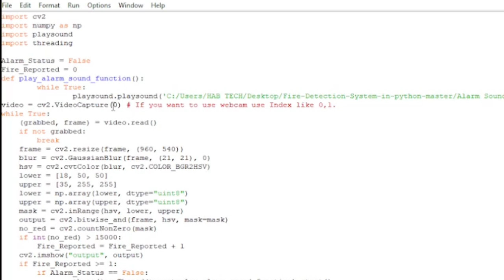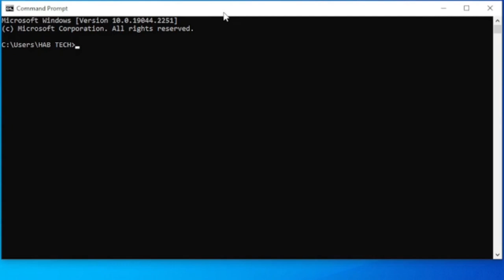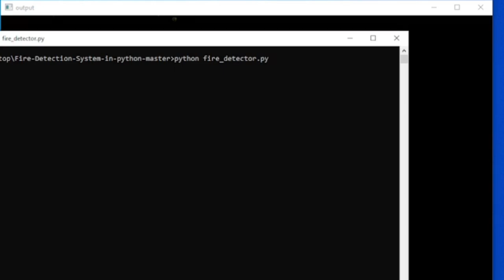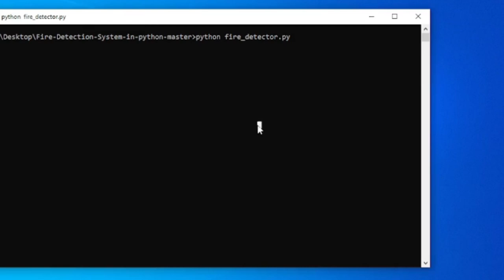🔴Fire Detection using OpenCV | Python | fire alarm | 2024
In this video, we will see how to make a fire detection system in python using a computer vision library called OpenCV. This video guides you through the process of developing an H S V fire detection system in python from scratch.